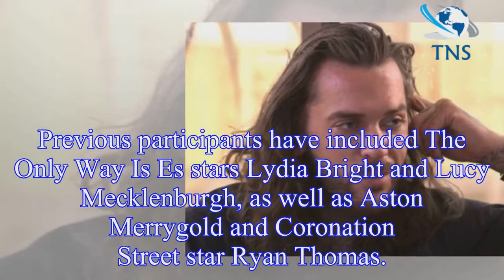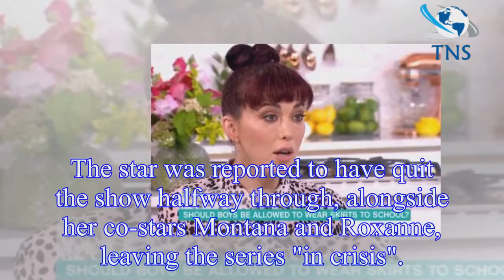Bear Grylls Celebrity Island 2018: Cast REVEALED as Pete Wicks, Martin Kemp, Montana Brown and Eric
Bear Grylls Celebrity Island 2018: Cast REVEALED as Pete Wicks, Martin Kemp, Montana Brown and Eric Roberts are confirmed for Channel 4 show
Celebrity Island With Bear Grylls is set to return to Channel 4 for a brand new series later this year.
The upcoming instalment will be the third series of the survival reality show, which sees a num